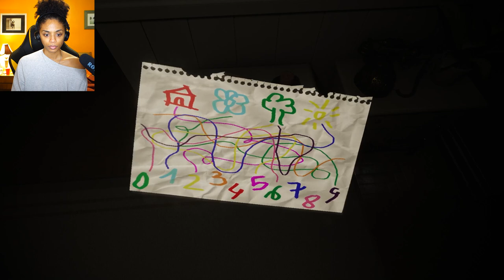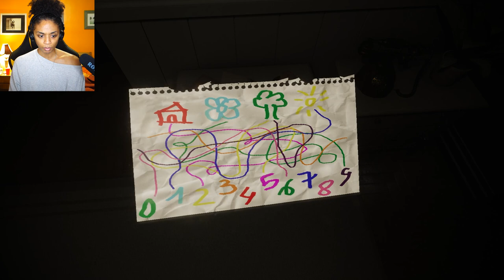I ALMOST DIED PLAYING THIS GAME | Evil Inside Prologue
Get your copy of my book on Amazon worldwide ✨